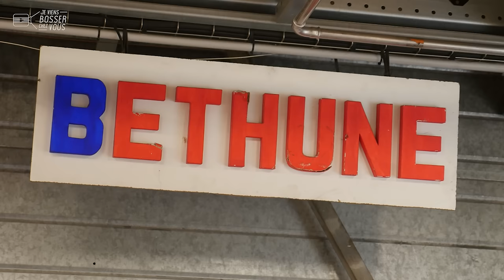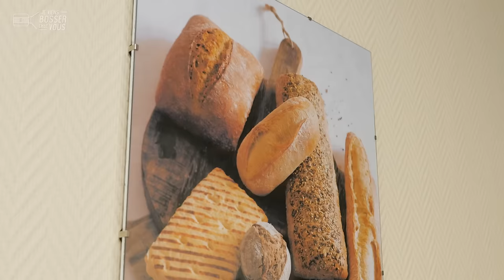Je viens bosser chez Délifrance à Béthune pour tester le job de David, technicien de maintenance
🥐🥯🥖  Connaissez-vous le cinnamon bun ? Découvrez-le dans ce nouvel épisode de notre tour de France de l’agroalimentaire, en immersion sur le site de Délifrance à Béthune. J’ai rendez-vous avec David, technicien de maintenance depuis 7 ans ici, au sein d’une équipe de dix techniciens. Il intervient dans les domaines de l’électrique, la mécanique et l'hydraulique, tant sur du préventif, et du palliatif que du curatif.

🔎 Ce que David apprécie le plus dans son métier ? « Je n'ai jamais deux fois la même journée ! », affirme-t-il. Les qualités pour être un bon technicien de maintenance : « Il faut être rigoureux, posé, réfléchi et savoir s’adapter aux nouvelles technologies. »

📍 Délifrance qui appartient au groupe coopératif céréalier français Vivescia, est un des leaders mondiaux de la viennoiserie et de la boulangerie industrielle. Depuis sa création en France en 1978, Délifrance développe des produits de boulangerie, viennoiserie, pâtisserie et traiteur pour les professionnels de la restauration, les artisans boulangers et la grande distribution.
Le site Béthunois de Délifrance exporte dans plus de 50 pays et compte environ 200 salariés afin de fabriquer les viennoiseries : pains au chocolat, croissants, torsades et buns. D’ailleurs leur cinnamon bun vient de recevoir le prix de la Pépite 2023 de la boulangerie ! 🥯

👏 👏 Merci à David et toute l'équipe de l'entreprise pour leur accueil.
Envie de devenir toi aussi technicien de maintenance (H/F)❓
Délifrance et l'agroalimentaire recrutent, avec ou sans diplôme 🙋🏻‍♂️🙋🏽‍♀️

00:00 Introduction
00:11 Au boulot : le métier de technicien de maintenance
03:36 L'intern-View de David
03:56 Conclusion : postulez !